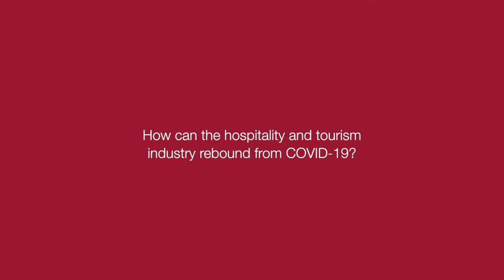Recruiting and retaining employees in hospitality after COVID-19 | Dr. William Murray